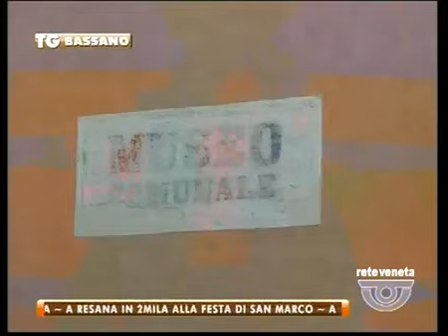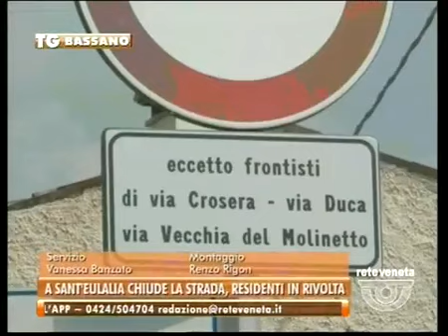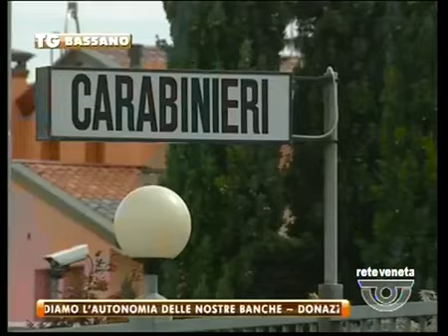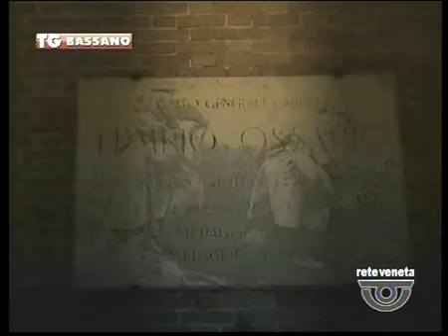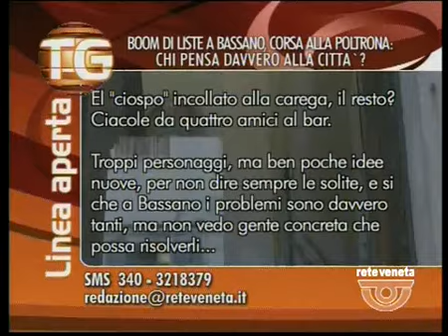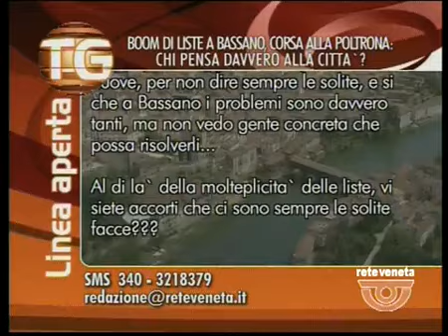TG BASSANO - Edizione completa sabato 26 aprile 2014